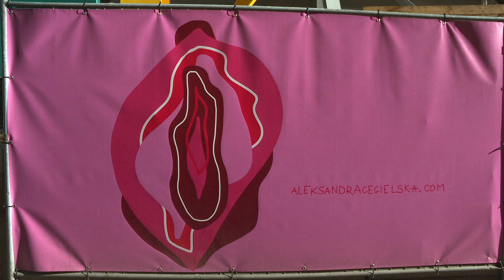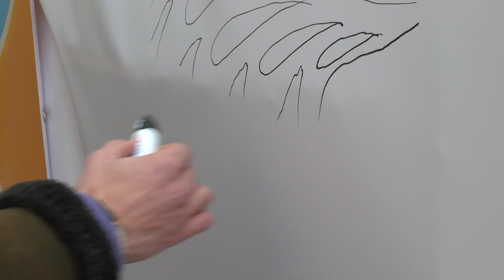Temporary Urban Art, Baustellenkunst in Kleinbasel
In der Rheingasse reagiert ein Jungunternehmer mit Kreativität auf temporäre Einschränkungen.